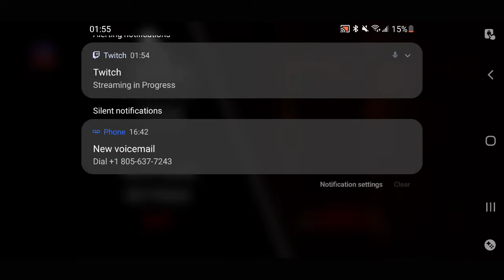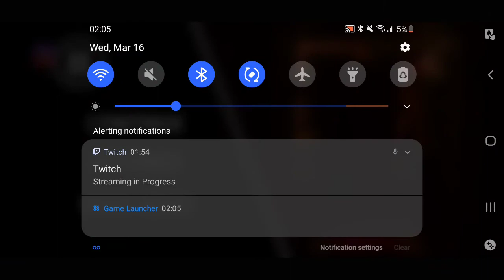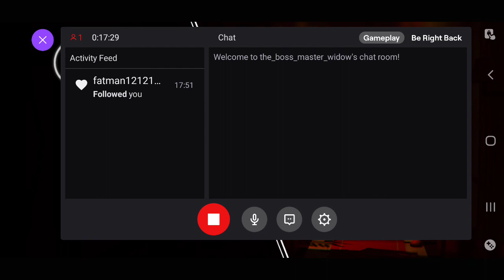Under the Depths of Fear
We go on a boat. Let's get spooky!